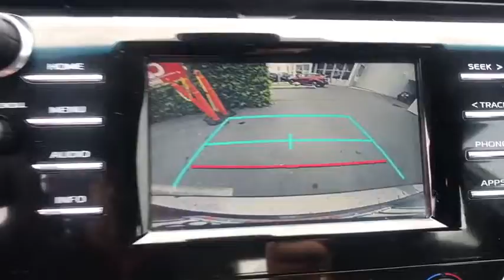2018 Toyota Camry Clovis, Selma, Fresno, Merced, Sanger, CA JU579758PR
PREDAWN GRAY MICA Used 2018 Toyota Camry available in Clovis, California at Lithia Nissan Clovis. Servicing the Selma, Fresno, Merced, Sanger, CA area.
2018 Toyota Camry LE Auto - Stock#: JU579758PR - VIN#: 4T1B11HK4JU579758

CARFAX 1-Owner, Superb Condition. JUST REPRICED FROM $19,995, PRICED TO MOVE $1,400 below Kelley Blue Book!, EPA 39 MPG Hwy/28 MPG City! LE trim. Bluetooth, Auto-Off Headlights, Aluminum Wheels, Back-Up Camera. CLICK NOW! KEY FEATURES INCLUDE: Back-Up Camera, Bluetooth, Auto-Off Headlights Rear Head Air Bag, Side Head Air Bag, Aluminum Wheels, Remote Trunk Release, Child Safety Locks, MP3 Player, Electronic Stability Control. Toyota LE with PREDAWN GRAY MICA exterior and BLACK interior features a 4 Cylinder Engine with 203 HP at 6600 RPM*. Prior Rental Vehicle, CARFAX 1-Owner vehicle. PRICED TO MOVE: Was $19,995. This Camry is priced $1,400 below Kelley Blue Book. PURCHASE WITH CONFIDENCE: AutoCheck One Owner WHO WE ARE: ***Why is Nissan of Clovis the Go-To Spot for Fresno, Madera and Visalia Drivers Seeking a New or Used Nissan Vehicle? It could be our varied and accommodating selection of new Nissan models, including the much-loved Nissan Altima, Maxima, Sentra, Murano and Pathfinder. Perhaps it's our equally vast range of high-quality, Nissan of Clovis-approved used cars. Visit our dealership at 370 W Herndon Ave Clovis, California and find out for yourself!*** Pricing analysis performed on 5/9/2019. Horsepower calculations based on trim engine configuration. Fuel economy calculations based on original manufacturer data for trim engine configuration. Please confirm the accuracy of the included equipment by calling us prior to purchase.